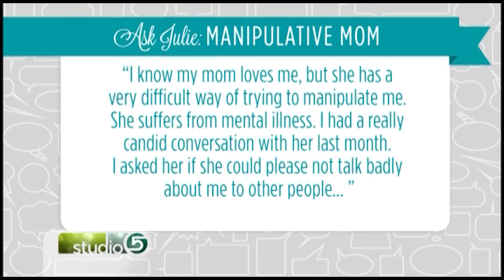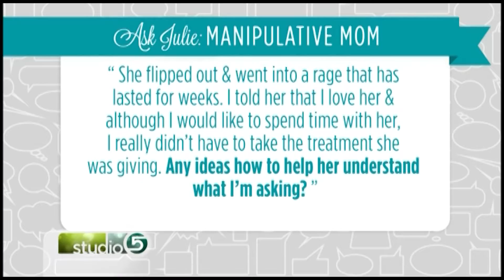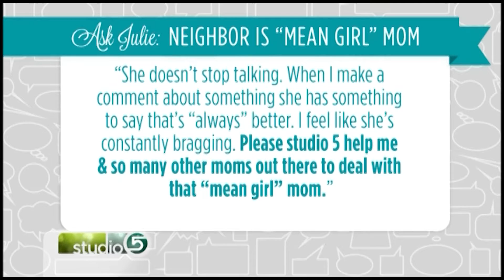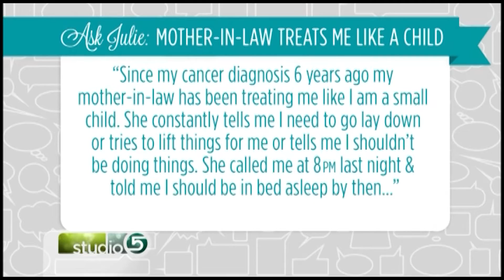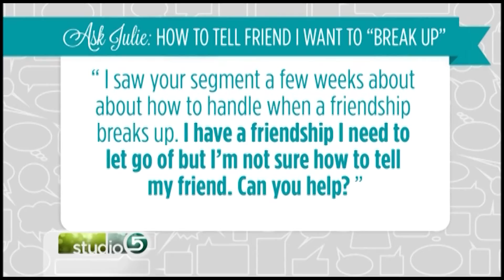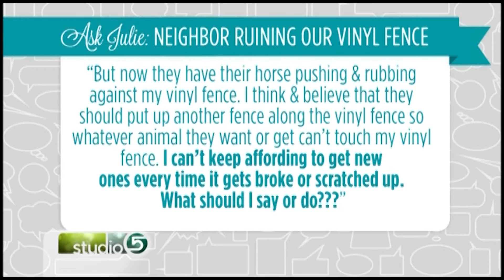Straightforward Advice for Your Toughest Relationship Questions: Julie Hanks, LCSW on KSL's Studio 5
Here are some viewer-submitted questions that are answered here:
 1.How to handle my manipulative mom?
 2.How to I tell a friend I need distance?
 3.My mother-in-law treats me like a child?
 4.How do I tell my neighbor to stop ruining my fence?